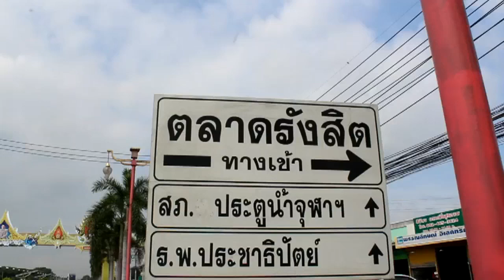หนุ่มขับกระบะหัวร้อนต่อยแท็กซี่ตาบวมปูดกลางตลาด (ปทุมธานี)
ผู้ใช้ facebook โดยใช้ชื่อว่าNutnarin Chotjtradech ลงในสื่อสังคมออนไลน์โดยมีข้อความว่า ช่วยๆกันแชร์หน่อยนะคะช่วยตามหาผู้ชายในภาพเสื้อสีน้ำเงินแขนยาว ทำร้ายร่างกายแล้วหนีมากับผู้ชายใส่เสื้อสีดำเหตุเกิดที่ตลาดรังสิต เมื่อ5นาที่ที่ผ่านมา แท็กซี่ถูกทำร้ายร่างกายแล้วหนี ใครรู้จักผู้ชายในคลิปช่วยแจ้งตำรวจด้วย
 ผู้สื่อข่าวได้เดินทางพบนายประสงค์ ขอสงวนนามสกุลอายุ 40 ปีเจ้าหน้าที่รักษาความปลอดภัยบริเวณตลาดที่โดนเหวี่ยงจนล้มตามคลิปเปิดเผยกับผู้สื่อข่าวว่าช่วงนั้นรถติดมากรถคันขาวที่ก่อเหตุ เขาบอกว่าลุงนั้นไปด่าเขาผมก็เลยบอกว่ามีอะไรให้พูดกันดีๆเพราะผมไปห้ามแยกเพราะเขาต่อยลุงผมก็ถูกเหวี่ยงออกจนล้มเลยเพราะในรถนั้นมา 2 คนผู้ชายทั้งสองแต่ผมไม่รู้เหมือนกันว่าประเด็นที่เขาด่านั้นจากจุดไหนด่ายังไงหลังจากที่ถูกต่อยลุงแกก็ไม่ได้ตอบโต้อะไร
 ทางด้านนายสวงษ์ ทองชิดอายุ 66 ปีอาชีพ ขับแท็กซี่ ที่ถูกหนุ่มต่อยหน้าบวมปูด กล่าวว่า ในขณะนั้นลุงวิ่งแท็กซี่อยู่แถวตลาดลุงก็จะเข้าตลาดรังสิตเพื่อซื้อข้าวกินกันก็วนหาที่จอดช่วงที่เกิดเหตุก็มีรถกระบะจอดติดอยู่ประมาณ 3 เมตรเพราะข้างหน้าก็มีรถถอยเข้าถอยออกจากนั้นเขาก็ถอยมาลักษณะถอยมาอย่างรวดเร็วลุงก็บีบแตรเตือนไป 2 ครั้งเขาก็หยุดรถแล้วเขาก็เดินมาคิดว่ารถเขาโดนชน ลุงก็เปิดประตูออกมาลุงก็บอกว่าทำไมถอยรถแบบนี้เขาบอกว่าลุงไปด่า ลุงยังไม่ได้เปิดประตูรถ จะด่าได้ไงจากนั้นก็เกิดการชุลมุนขึ้นต่อยลุง จนได้รับบาดเจ็บ
ด้าน คนโพสต์คลิปดังกล่าวเผยว่า ในระหว่างที่ขับรถมานั้นได้ขับมาพร้อมกับลูกเพื่อที่จะซื้ออุปกรณ์คอกแมวช่วงที่ขับรถออกมาจากตลาดเป็นสี่แยกหักมุมหักออก เพราะถนนนั้นเป็นถนนวันเวย์ ในขณะนั้นมีรถคันหนึ่งต้องการที่จะออก ส่วนรถผู้ก่อเหตุขับเลยไปแล้วประมาณครึ่งตัวรถ รถคู่กรณีก็ถอยเข้ามาหาลุง  ลุงขับแท็กซี่ที่อยู่ข้างหน้า ก็บีบแตร จากนั้นเห็นคนก่อเหตุเปิดประตูออกมา ตนก็ใช้มือถือถ่ายก็เกิดเหตุชุลมุนกันต่อยลุงในรถ คนขับรถกระบะเขามากัน2คน ตามคลิปเหตุการณ์ที่เกิดขึ้นก็มีเจ้าหน้าที่รักษาความปลอดภัยในตลาดก็เข้าไม่ห้ามเบื้องต้นลุงขับแท็กซี่ได้เข้าแจ้งความร้องทุกข์ต่อ  พ.ต.ท.สุระพงษ์  ตรีสมพงษ์  สารวัตรสอบสวนสถานีตํารวจประตูน้ำจุฬาลงกรณ์ เพื่อดำเนินคดีตามกฎหมายกับหนุ่มขับกระบะต่อไป